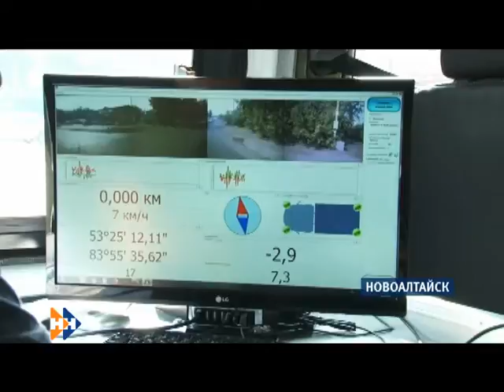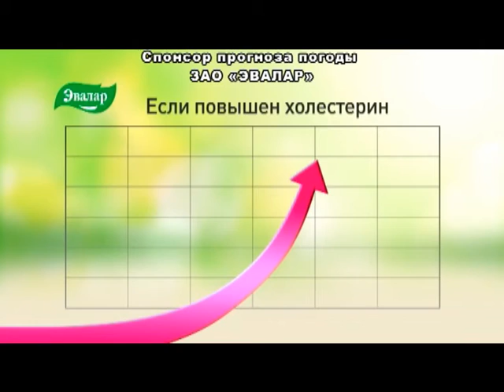Информационная программа «Наши Новости». 25.05.2018. Вечерний выпуск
Смотрите в выпуске:

• Труп женщины 10 лет пролежал в квартире;
• Чего не хватает Барнаулу, чтобы в город поехали туристы?
• Закулисье ЧМ-2018 глазами алтайских волонтеров.